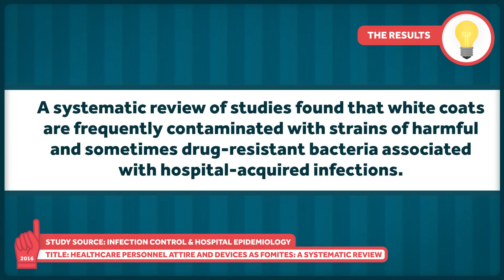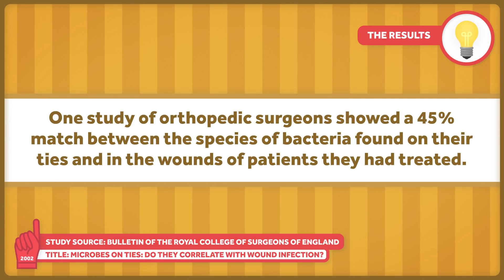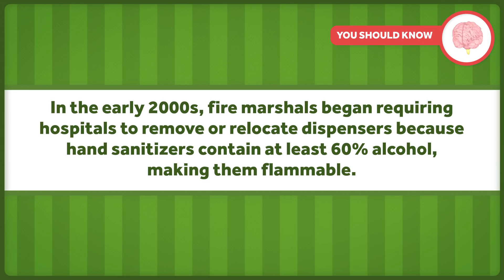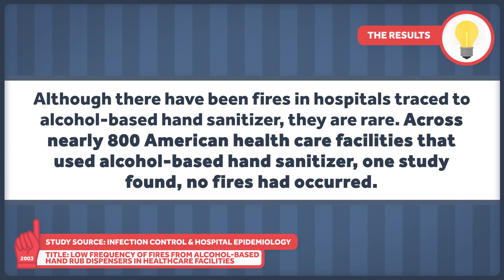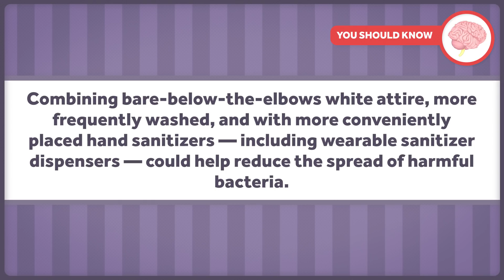Doctors' White Coats Can Host a Lot of Bacteria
For a lot of doctors and patients, the physician's traditional white coat is a big part of a doctor's identity, and contributes to their authority. Those white coats can also spread disease! It turns out, fabrics in doctors coats can be a breeding ground for bacteria, and they probably don't get cleaned often enough.

Other Healthcare Triage Links:
2.
3.
4. Aaron's book "The Bad Food Bible: How and Why to Eat Sinfully" is available wherever books are sold, such as Amazon

Images and Footage:
iStock/TinPixels
iStock/Cyano66
iStock/Cecelie
iStock/Nattakorn Maneerat
iStock/TommL
iStock/wutwhanfoto
iStock/Gilaxia
iStock/katleho Seisa
iStock/NanoStockk
iStock/monkeybusinessimages
iStock/noipornpan
iStock/LSOPhoto
iStock/BrianAJackson
iStock/FlamingoImages
iStock/SARINYAPINNGAM
iStock/asiseeit
Storyblocks/Panas
iStock/knape
iStock/nano
iStock/Simonkr
iStock/PeopleImages
iStock/BorzyWoj